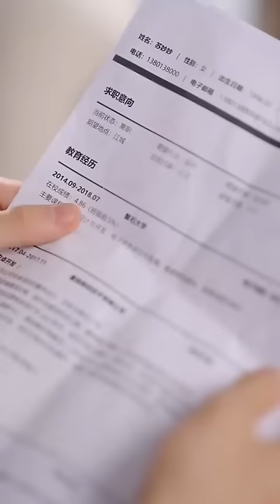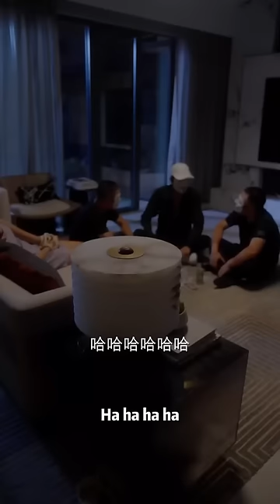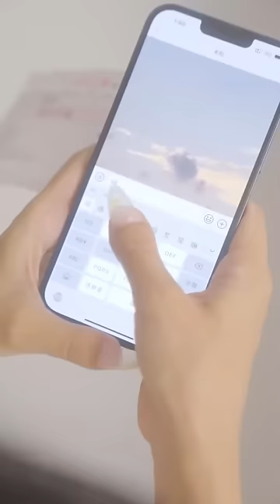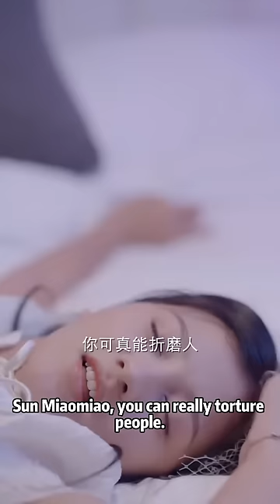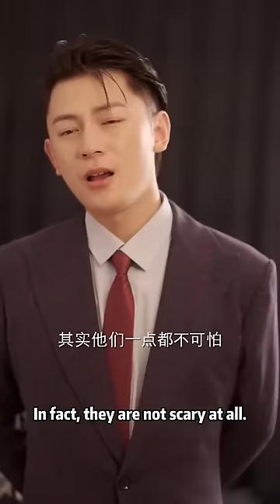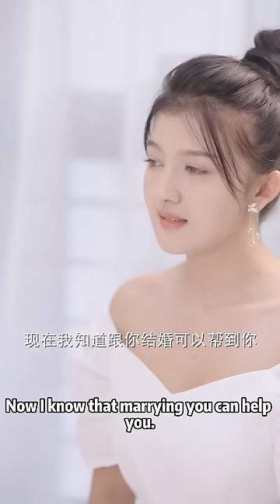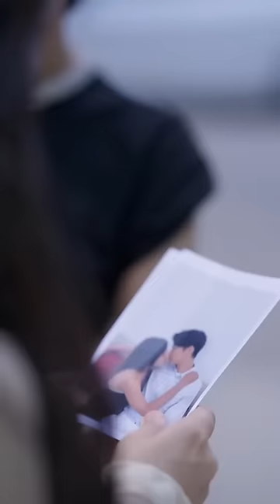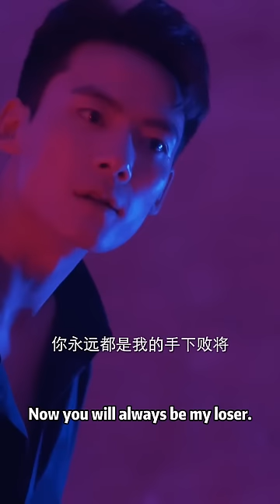女孩拒絕替嫁，逃婚當日隨便找了個男司機協議閃婚，哪料對方竟是集團總裁，正是她原來要嫁的那個男人，誤打誤撞修成正果！【替嫁少奶奶要逃婚】完整版全集